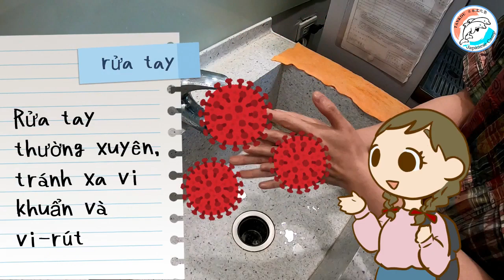【防疫二外教材】洗手七字訣 越南語/【 Bảy bước để rửa tay】